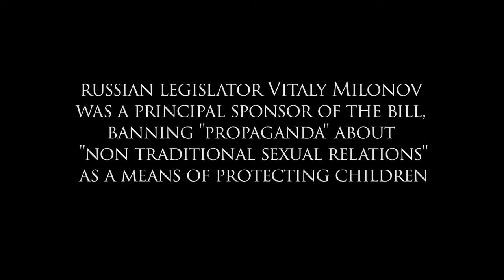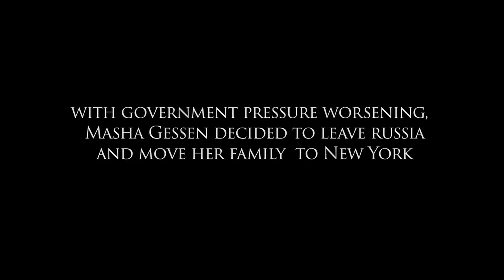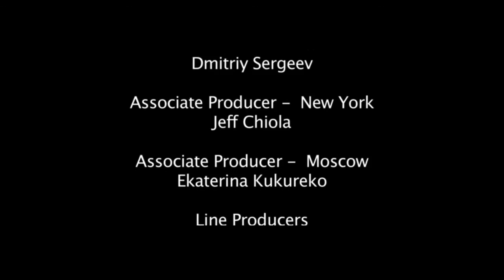The Campaign of Hate: Russia and Gay Propaganda / Кампания ненависти: Россия и гей-пропаганда